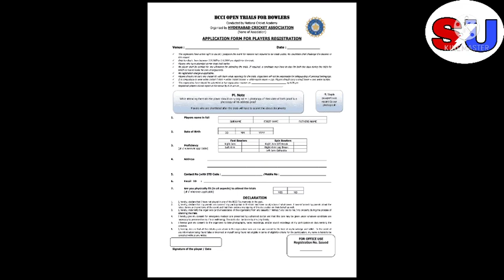😱 जल्दी करो Board Trophy Registration Open 2021-22 ||ये मौका न जाने पाए State Selection || Cricket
Board Trophy Registration 2021-22 Latest Updates | Cricketer ये मौका मत जाने दो! 😱 || Sushant।।

BCCI UPCA Cricket Trails Registration Open 2021-22 Latest Updates | UPCA Registration Open ||Sushant

BCCI cricket trails | Sushant upadhyay | BCCI big updates announced | UPCA cricket trails latest updates | UPCA trails Registration open 2021-22 Latest updates| Cricket trails 2021 latest updates | Cricket trails latest updates | BCCI || Syed mustaqali Trophy 2021-22 || Vinod Mankad Trophy 201-22 || Cooch Behar Trophy ||

BCCI Cricket trails Registration open | UPCA trails Registration open 2021-22 ||

UPCA TRAILS START HO GAYE.

                   इस Channel पर आप सभी को हमेेेेशा क्रिकेट Trails से जुड़ी Updates और Registration से जुडी Videos मिलते हैं!

Upca u-14  cricket trails
Upca u-16 cricket trails
Upca u-19 cricket trails
Upca u-23 cricket trails
Upca Ranji cricket trails

Mumbai u-14 cricket trails
Mumbai u-16  cricket trails
Mumbai u-19 cricket trails
Mumbai u-23 cricket trails
Mumbai Ranji cricket trails

Delhi U-14 cricket trails
Delhi u-16 cricket trails
Delhi u-19 cricket trails
Delhi u-23 cricket trails
Delhi Ranji cricket trails

Your quires solve -
BCCI Cricket trails latest updates
BCCI cricket trails latest news
UPCA Cricket Trails Registration open 2021-22.

SUSHANT UPADHYAY.